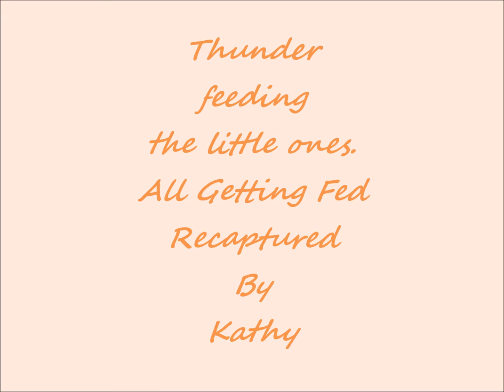My Movie mp4 Thunder feeding her chicks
Thunder feeding Chicks